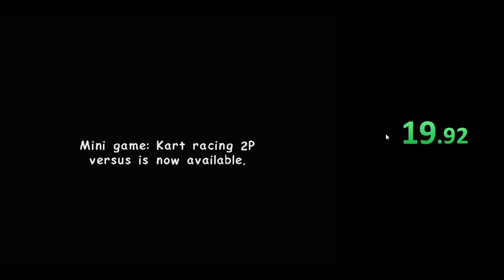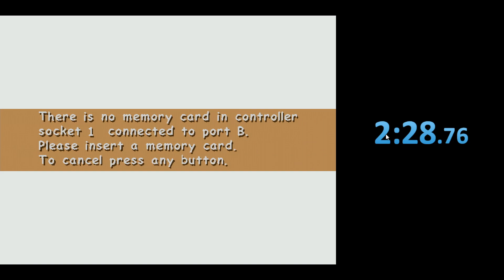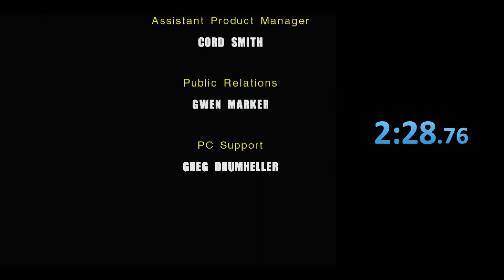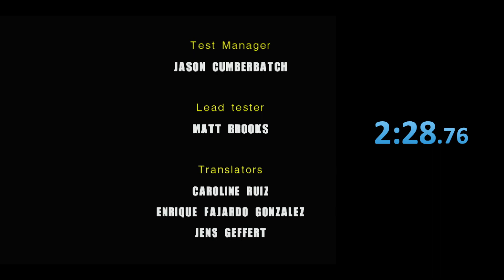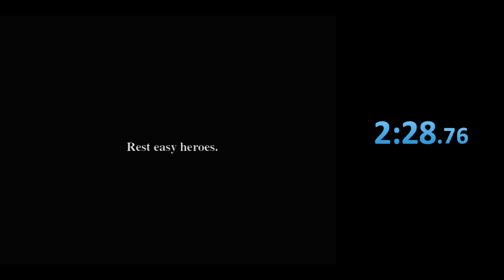Sonic Adventure 2 - Any% in 2:28 RTA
coop run with idgeek on the VMU